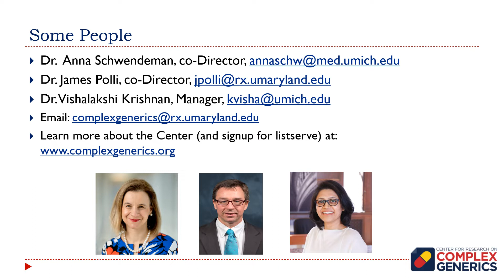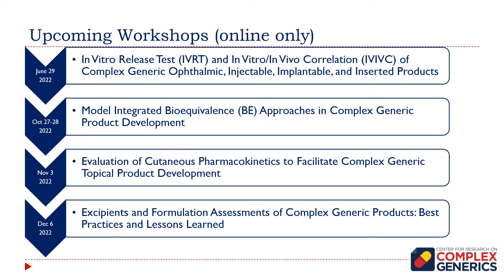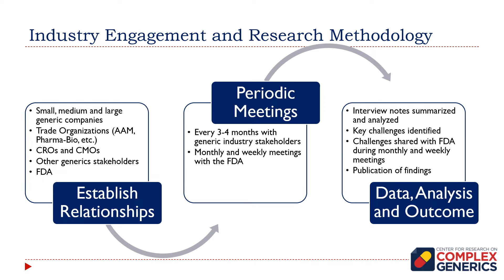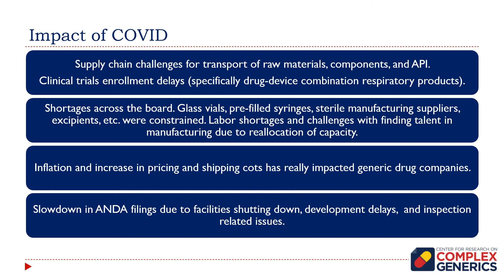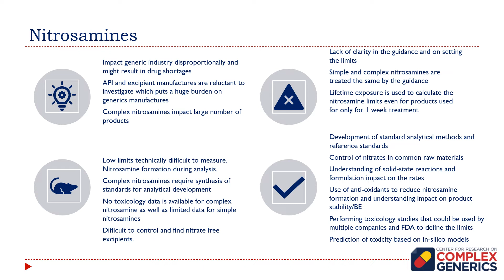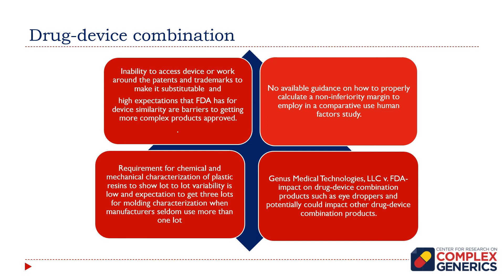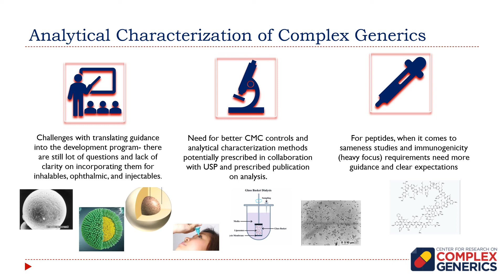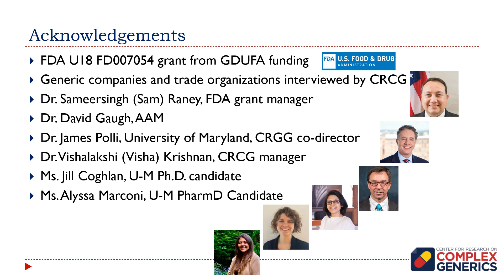D1,S1,S1-Industry Interview Feedback on Main Challenges in the Development of Complex Generics